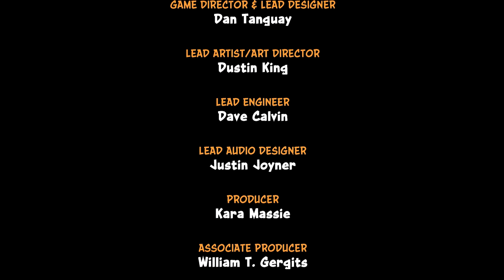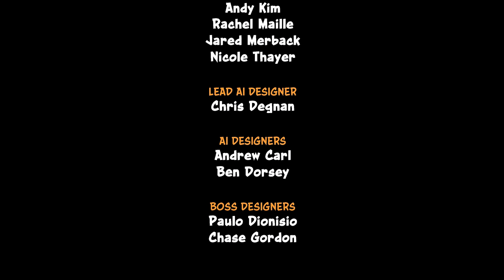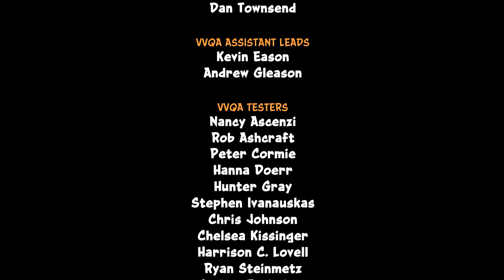KAMPF GEGEN CORTEX & UKA UKA! | Crash Bandicoot N.Sane Trilogy(CB Warped) #010[GERMAN|HD+]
Beschreibung:
►►►Alle Crash Bandicoot N.Sane Trilogy(Crash Bandicoot 2) Folgen:

CRASH IST WIEDER DA!

Schließe dich erneut deinem Lieblingsbeuteltier Crash Bandicoot an, wenn er mit seinen drei größten Abenteuern im Schlepptau auf PlayStation 4 wirbelt, aufgefrischt mit atemberaubend detaillierter Grafik.

Drei legendäre Abenteuer!
Die Inhalte der N. Sane-Trilogy, Crash Bandicoot, Crash Bandicoot 2: Cortex Strikes Back und Crash Bandicoot 3: Warped, wurden mit viel Liebe und der neuesten Technologie von Grund auf neu erschaffen, inklusive brandneuer Tonaufnahmen der Originalsprecher und neuen Inhalten, um das klassische Gameplay der Serie einer ganz neuen Generation zu präsentieren.

Stelle dich im ersten Abenteuer erneut dem bösen Dr. Neo Cortex und durchkreuze seine finsteren Pläne zur Errichtung einer Armee aus genetisch modifizierten Schergen, laufe in der Fortsetzung Schlittschuh, düse mit dem Jetpack durch größere, offenere Level und hüpfe im Finale der Reihe, Warped, schließlich durch Raum und Zeit.

Bist du bereit, mehr "ump" in dein "wump" zu bringen?